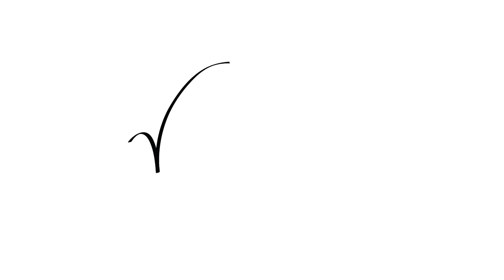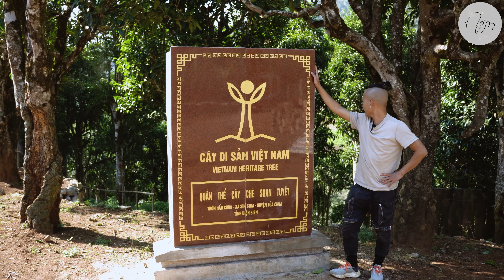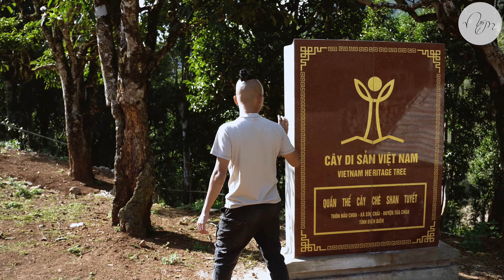Rừng chè shan tuyết hàng trăm tuổi bao bọc lấy ngôi bản Mông ở Tủa Chùa Điện Biên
Bí kíp trẻ lâu của người Mông trên này là uống chè và .
Mời mọi người xem hết video về ngôi bản độc đáo này nhé!